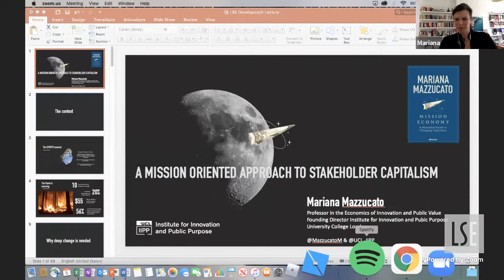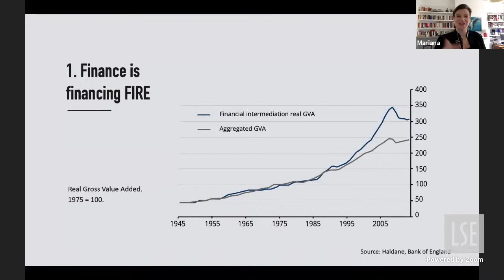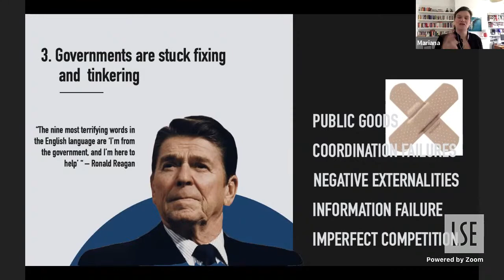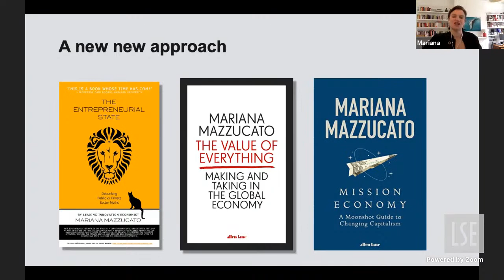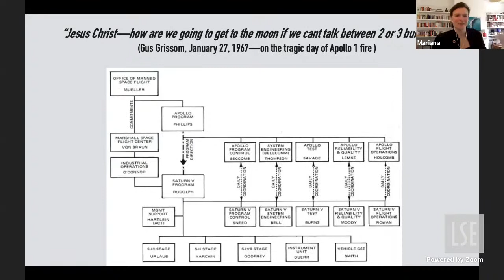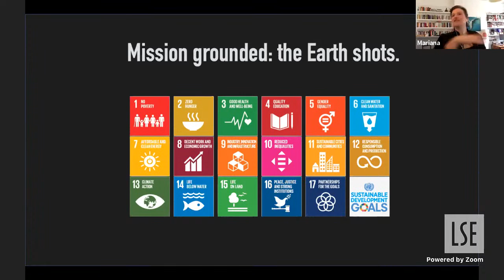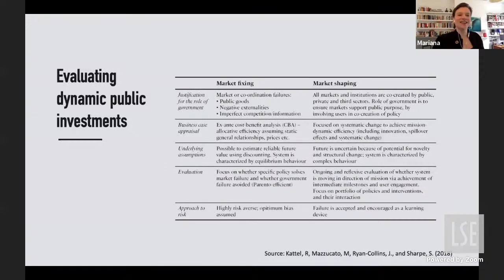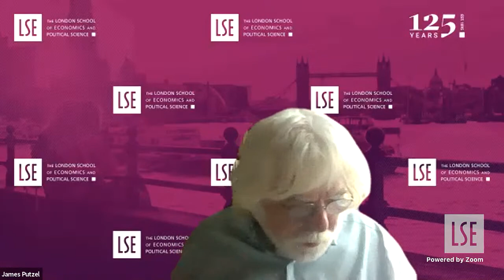Mariana Mazzucato | A Mission Oriented Approach to Stakeholder Value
Guest lecturer, Mariana Mazzucato joins us from London to talk to us about "A Mission Oriented Approach to Stakeholder Value". The lecture is part of the LSE ID Cutting Edge Issues in Development Thinking & Practice series.